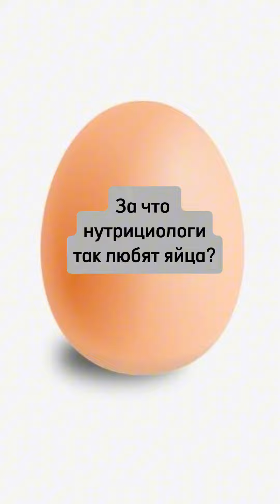Почему от яиц болит живот? Сколько яиц можно съесть в неделю?